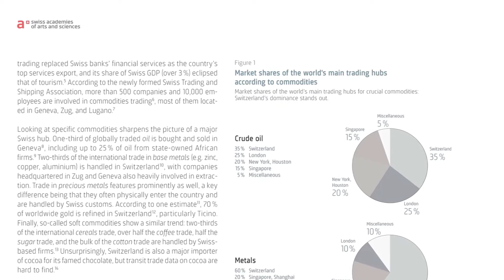Switzerland and the commodities trade: Factsheets from Swiss researchers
A brief introduction to two factsheets on commodity trading and research gaps, supported by the Swiss Academies of Arts and Sciences.

The first factsheet addresses Switzerland’s role as a trading hub; the second looks at the effects of commodity extraction in developing countries.

Speaker: Elisabeth Bürgi Bonanomi (Centre for Development and Environment)

Video/editing: Anu Lannen (Centre for Development and Environment)

Photos: Mirko S. Winkler (photos Africa), Swiss Tropical and Public Health Institute; Rafael Figueroa (photo Colombia), Pensamiento y Acción Social